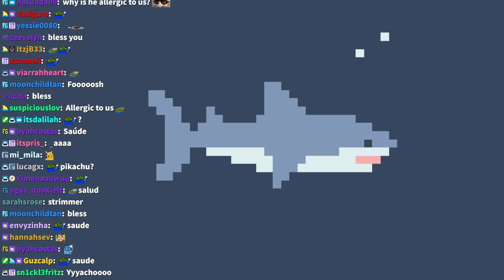Foolish Is Matching With The Rock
**This is a fan channel of Foolish_Gamers**

If you want to become an part time editor for the Foolish_clips channel (This channel) you can apply

If you want me to remove the video for copyright reasons I will do so. Streamers enjoy seeing clips/ videos of them because it helps them grow. However, I understand copyright usages and streamers/youtubers have the ability to strike me.